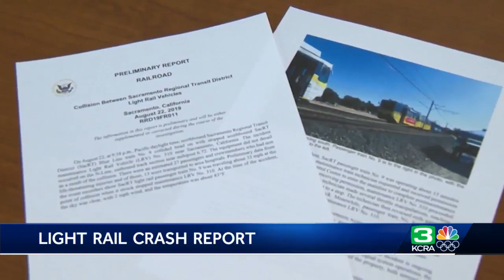Federal agency releases report on Sacramento light rail crash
A new report from the NTSB said two Sacramento light rail trains that collided in August had permission to be on the same track, at the same time. More than two dozen people were hurt in the crash. Get the full story in the video above.